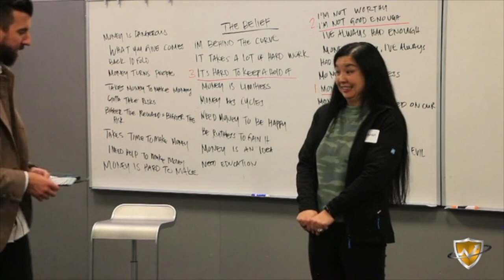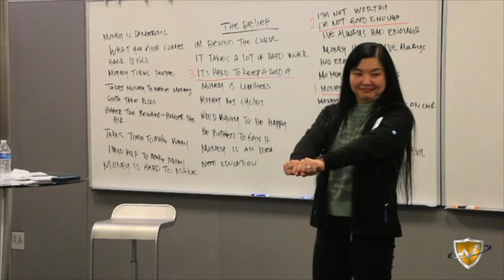Coupon Analogy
When you're so attached to holding on to money you lose chances to gain more.